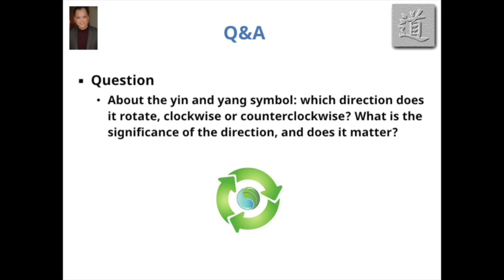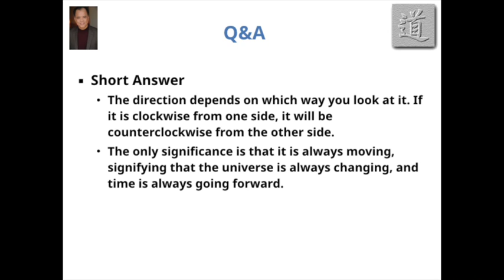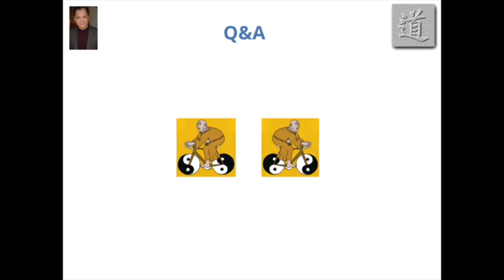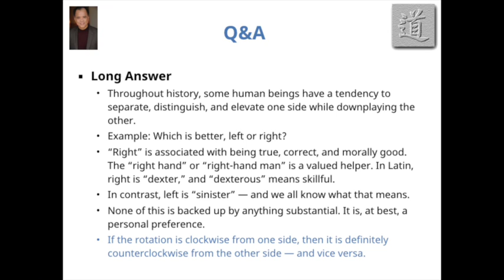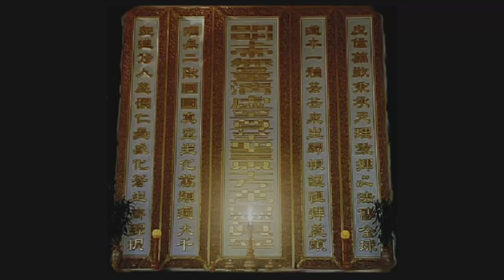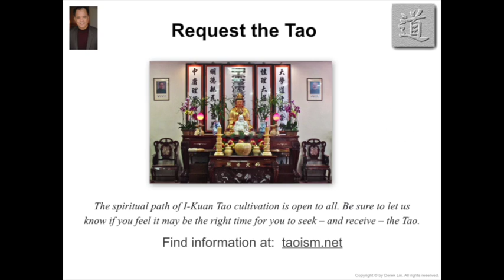The Yin Yang Symbol - Which way does it spin?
Clockwise? Counter-clockwise? Inquiring minds want to know. From the Sunday Tao Talks with Derek Lin.